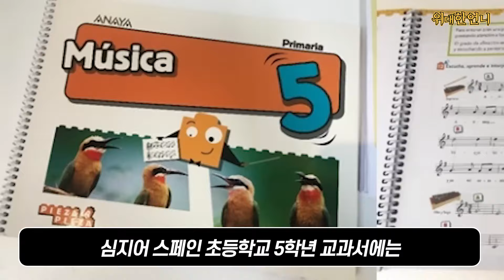많은 분들이 응원해 주시네요 ^^ 감사 감사 합니다.